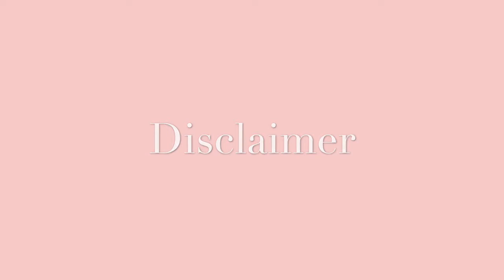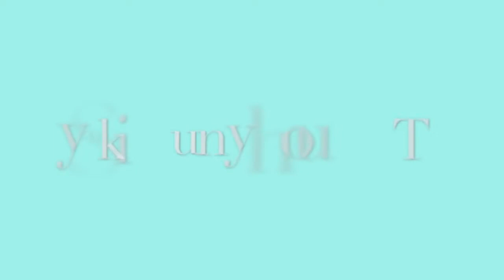Testing Kim Kardashian’s Beauty Secret | Hemorrhoid cream to get rid of dark circles and puffy eyes